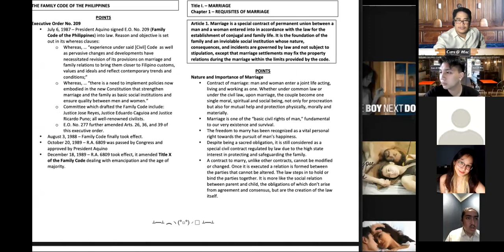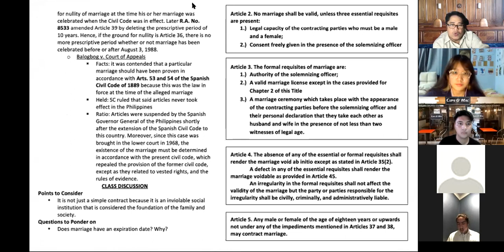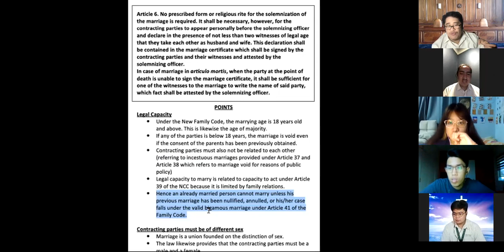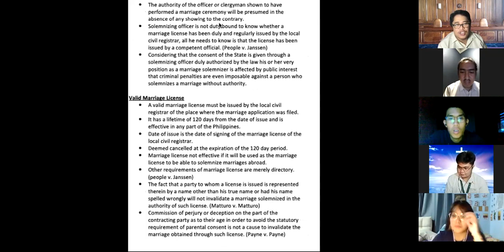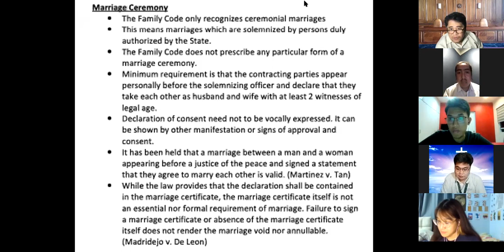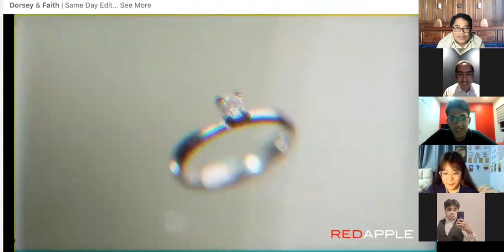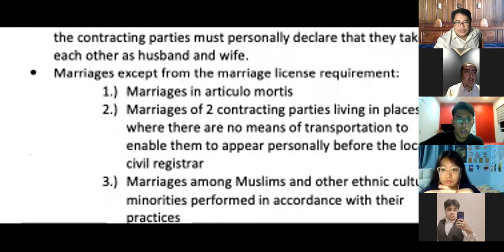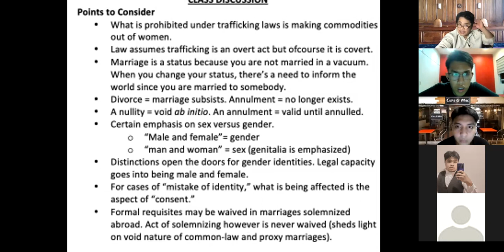Family Code Section B 4-20-21